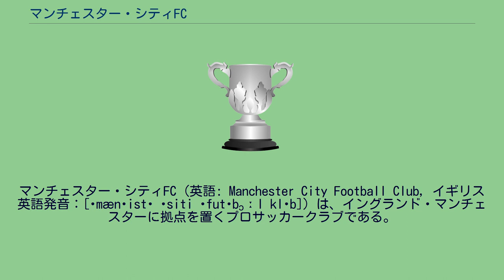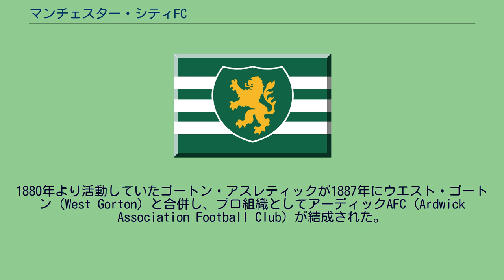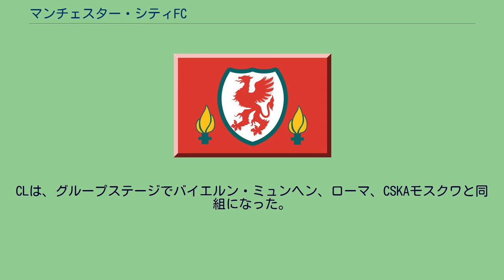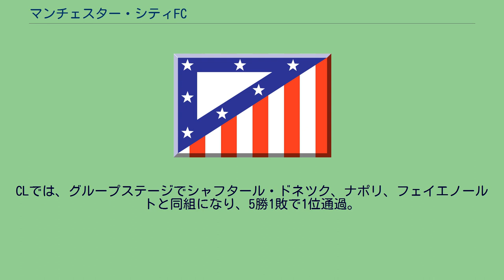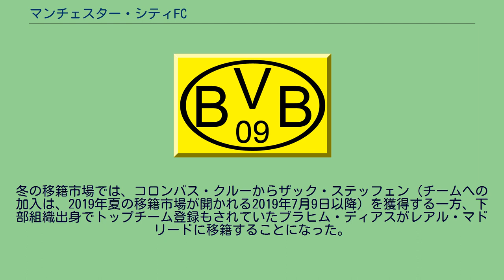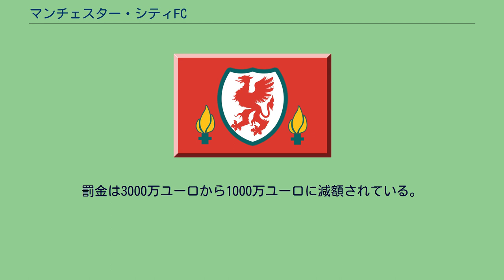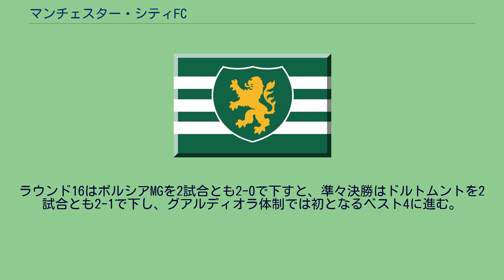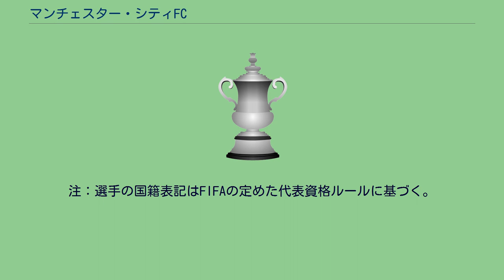マンチェスター・シティFC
グレーター・マンチェスターのサッカークラブ
シティ・フットボール・グループ
マンチェスター・シティFC（英語: Manchester City Football Club, イギリス英語発音：[ˈmænʧistə ˈsiti ˈfutˌbɔːl klʌb]）は、イングランド・マンチェスターに拠点を置くプロサッカークラブである。
プレミアリーグに所属する。
1880年、マンチェスターのセント・マークス教会がチームを結成しアーディックAFCとなり、1894年に現在の名称となった。
世界規模、全国区のマンチェスター・ユナイテッドに対し「真のマンチェスター市民のクラブ」と言われる。
マンチェスター•ユナイテッドとの試合は「マンチェスター・ダービー」と呼ばれ、マージーサイド・ダービー、ノース・ロンドン・ダービーと並び、リーグの三大ダービーの一つに数えられている。
2011-12シーズンにマンチェスター・ユナイテッドを僅差で凌ぎ、44シーズンぶりにリーグ制覇を果たした。
2017-18シーズンにプレミアリーグ初となる勝ち点3桁でのリーグ制覇を果たす。
フットボールリーグ時代を含めて7回のリーグ優勝を経験している。
サポーターはクラブの愛称をもじり「シチズン（Citizens）」と呼称される。
著名人のファンとしてはオアシスのギャラガー兄弟（ノエル・ギャラガー、リアム・ギャラガー）が有名。
彼らはかつてシティが財政難の際はスポンサーとして出資したりするなど熱狂的なファンである。
2011年にはリアムが、2012年にはノエルがユニフォームのモデルを務めた。
チーム自体がかなりオアシスと綿密な関係を維持しており、度々公式ホームページにコメントを寄せたり、スタジアムでの入場曲にロール・ウィズ・イットやワンダーウォールを使用している。
2008年にUAEの投資グループに買収されて以降、豊富な資金力を活かしてプレミアリーグの強豪クラブとなった。
近年、急速に下部組織の強化を図っており、各年代毎にカテゴライズされたユースチームはそれぞれの年代でリーグ優勝するなどイングランドの中でも1、2を争う集団となっている。
2008年にはマンチェスター・シティを中心としてシティ・フットボール・グループを創設し、メルボルン・シティFCやニューヨーク・シティFCといったシティブランドを立ち上げた。
2017年1月、世界4大会計事務所である『デロイト』の調査によると、2015-16シーズンのクラブ収入は5億2490万ユーロ（約640億円）であり、世界第5位である。
プレミアリーグではマンチェスター・ユナイテッドに次いで第2位である。
イギリスメディアが2012年に公表した調査によると、選手の平均年俸は約740万ドルであり、FCバルセロナ、レアル・マドリードに次いで世界で3番目に高いクラブである。
これはアメリカのスポーツチームで最も平均年俸が高いロサンゼルス・レイカーズやニューヨーク・ヤンキースを上回る給与水準である。
1880年より活動していたゴートン・アスレティックが1887年にウエスト・ゴートン（West Gorton）と合併し、プロ組織としてアーディックAFC（Ardwick Association Football Club）が結成された。
1894年に現在のクラブ名になる。
1904年にボルトン・ワンダラーズを下してFAカップを制し、クラブ初のタイトルを手にした。
当時使用していたハイド・ローズ・スタジアムにイングランド史上初めて王室が訪れるなど、マンチェスター・シティは当初はイングランドの中心的なクラブとして存在した。
1923年、火事によりハイド・ロード・スタジアムが全焼。
85,000人規模のメイン・ロードに本拠地を移すこととなった。
チームは1部と2部を行き来しながらも、リーグ優勝1回、FAカップ優勝2回、準優勝3回と強豪の一角として存在した。
シティは1930年代を最後に、長きに渡りタイトルから遠ざかり1部と2部を行き来するクラブになった。
1955年にFAカップ決勝に進出しニューカッスル・ユナイテッドに敗れるも、翌年再び決勝に進出しバーミンガム・シティを3-1で破り3度目の優勝を果たす。
しかしクラブは低迷し3部に落ちることもあった。
1968年、ニューカッスル・ユナイテッドを破ってコミュニティ・シールドを制し、翌年にレスター・シティを破り13年ぶ...